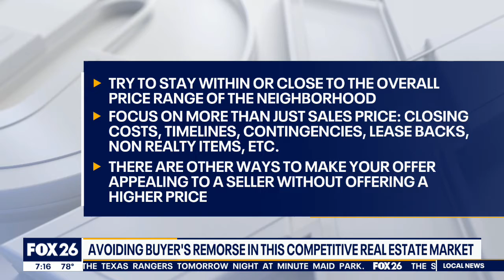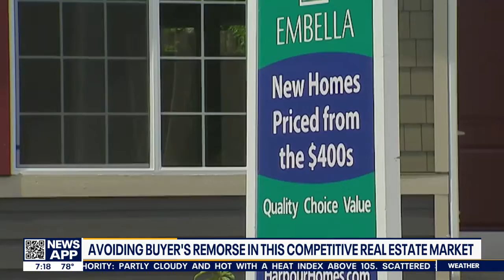HOME BUYERS GUIDE: Avoiding buyer's remorse in this competitive real estate market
A new Bankrate survey finds more than half of millions who bought a home in this competitive market regret it. Many say they spent too much and felt pressure to buy something they didn't love.